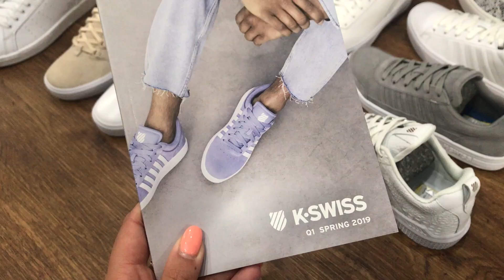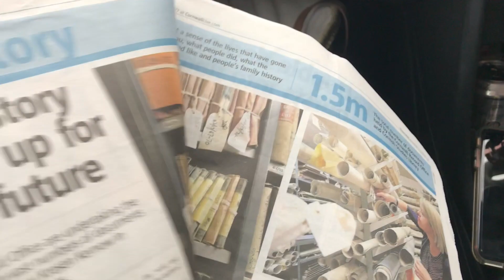Our Year 2018 | LB TRURO